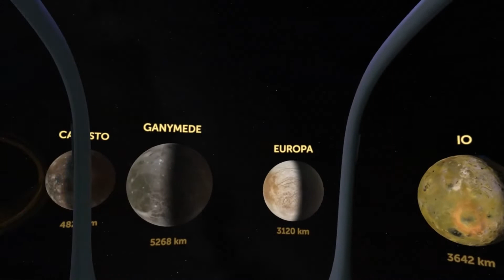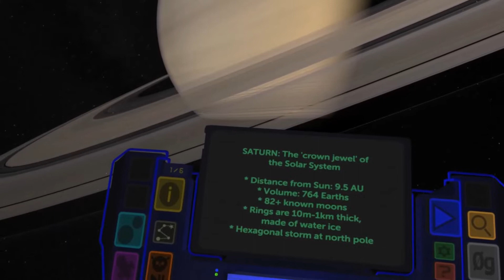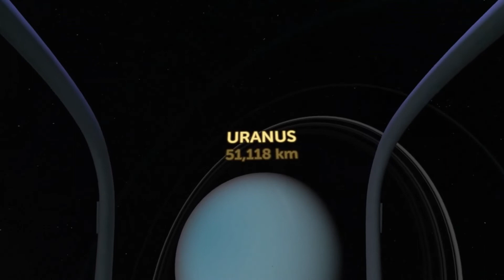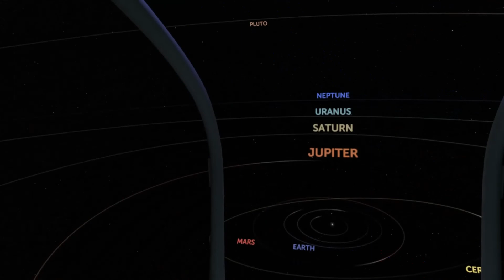VR Experiences: Titans Of Space Plus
Featuring the educational VR experience: TITANS OF SPACE PLUS. Recorded in virtual reality (Oculus Rift S).